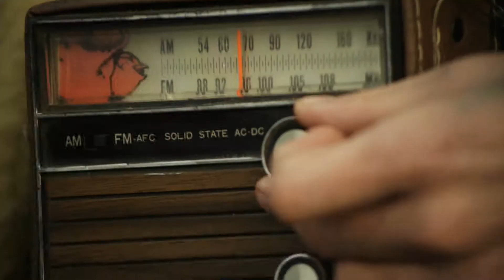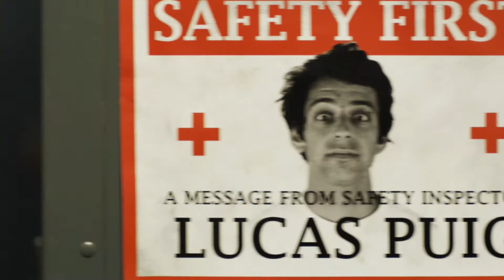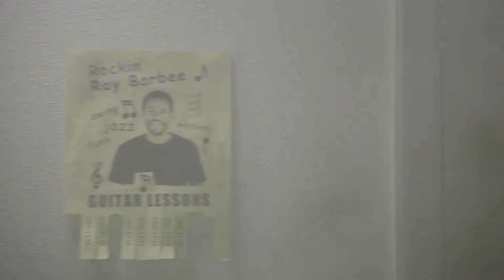Skate 3 Intro: The life of a Skateboard. MH Plays89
Great intro, really funny and reminds me of the beginning of Lord Of War. I just thought I would put it up to share with you or so you could see it again if you have already played the game.